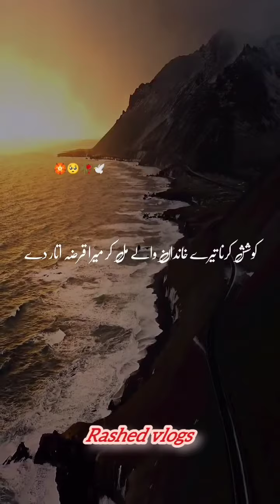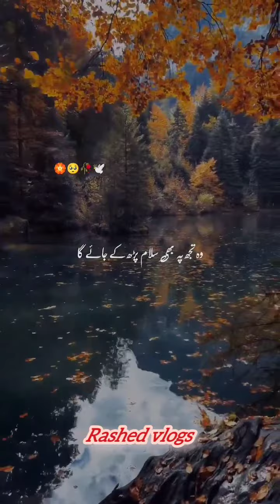Umar Jab Duniya se gye to 😭 Ajmal Raza Qadri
hazrat Umar